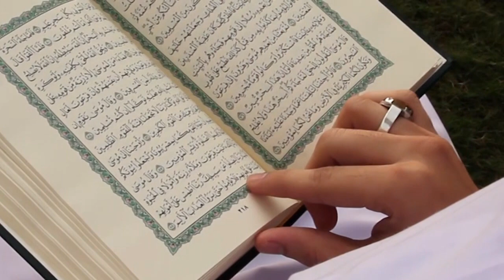Understand Quran Global Free Online Level-1 Course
Understand Quran Global - Winter 2024
Free Online Understand Quran Global Level-1 Course ke liye abhi Register kijiye aur TPI technique ka istemaal karte huwe Sirf 10 Haftoun me 50% Qurani Alfaaz aur Namaz ke Ma'ani jadeed aur asaan tareeqe se seekhiye.